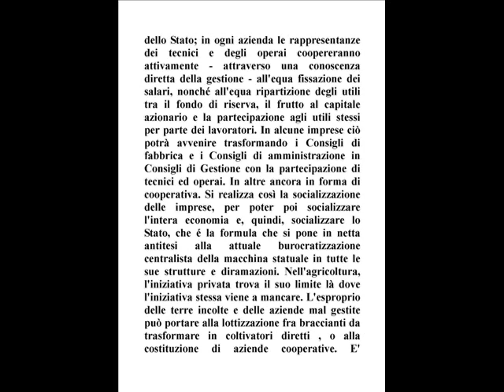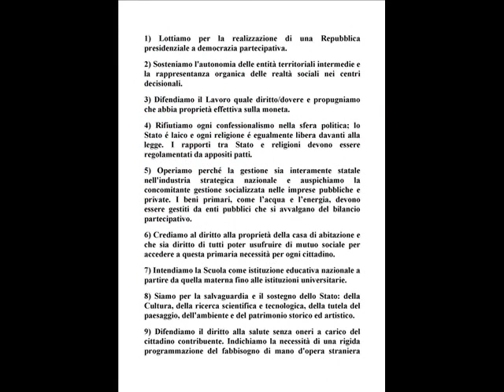Centro Studi Socialismo Nazionale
Manifesto culturale e Valori di riferimento del Centro Studi SN